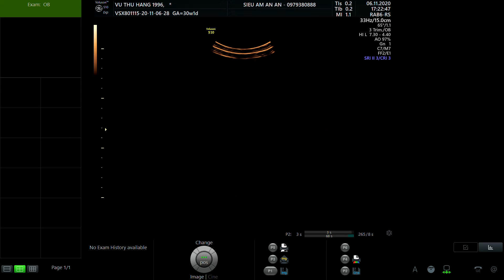VŨ THU HẰNG 1996